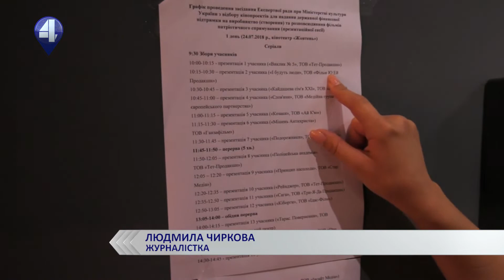ТРИВАЄ ДЕРЖАВНИЙ ПІТЧИНГ КІНОПРОЕКТІВ